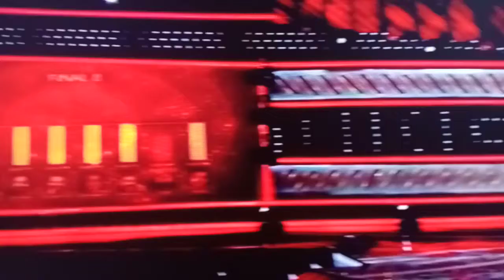bigg boss season 3. part 2 evicted out 🤩